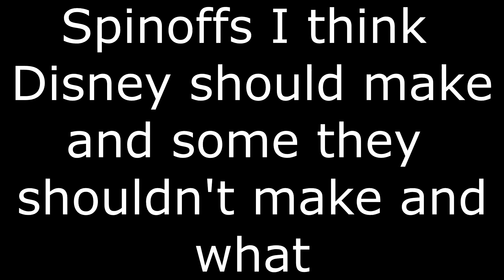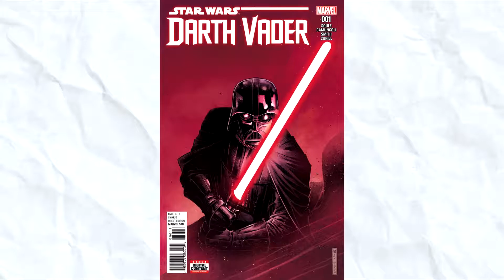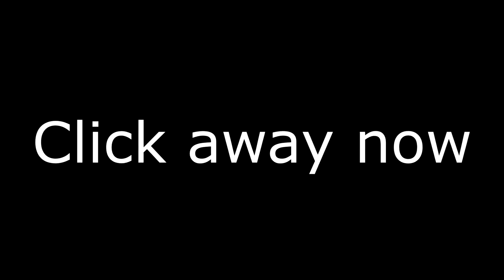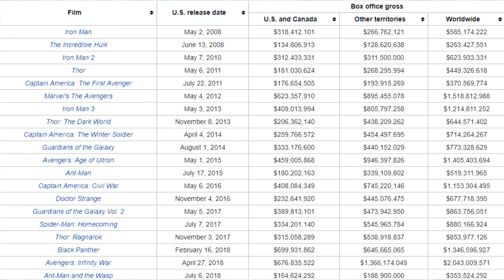Star Wars Spin-offs: What They Should Make And What They Shouldn't Make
Star Wars is great, and Disney is going to make it until the end of time.  And since we're going to be stuck with that,  I'm going to talk about what should be done with that

I don't take credit for anything in this video. Disney owns most of it. Please don't sue me